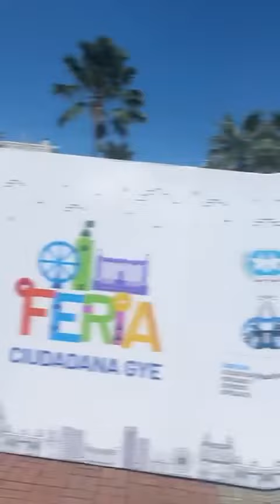5 de la semana del Municipio de Guayaquil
Las 5 noticias destacadas de la seman del Muy Ilustre de Guayaquil
1⃣  Operativos integrales por la seguridad de Guayaquil
2⃣ El Plan Choque tiene un 94% de avance
3⃣ Tres frentes de trabajo en solución vial de las Avenidas Isidro Ayora y de Las Américas
4⃣ Octava Feria Ciudadana y Gastronómica en el Parque Forestal.
5⃣ Activaciones Ciudadanas acercan los servicios municipales a sectores de Guayaquil.